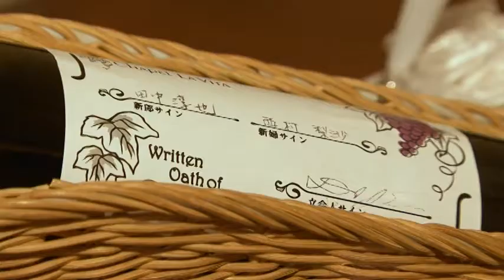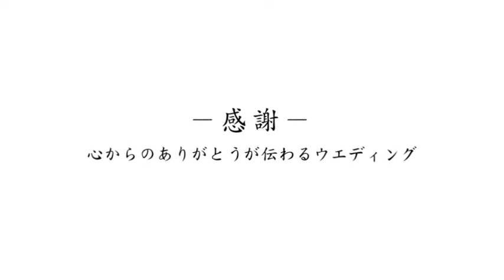高知市 結婚式場 ラ・ヴィータ アモーレアモーレ Vol.17 「幸せの瞬間」｜高知の結婚式場ラ・ヴィータ